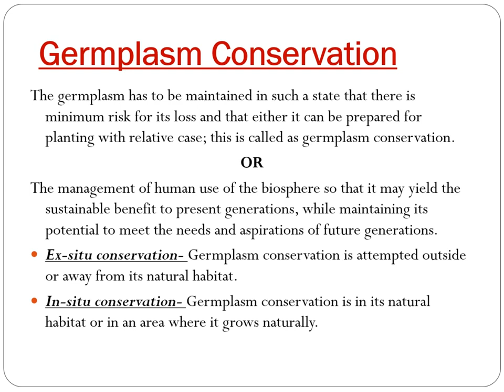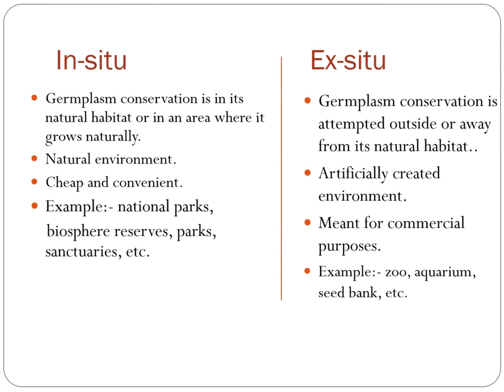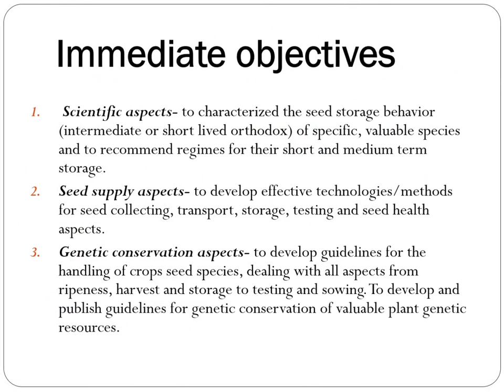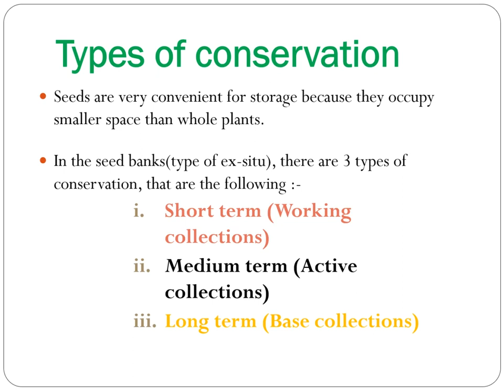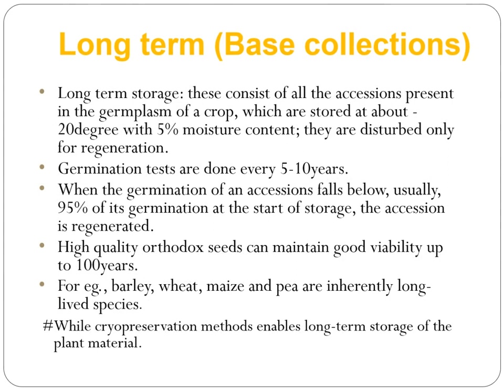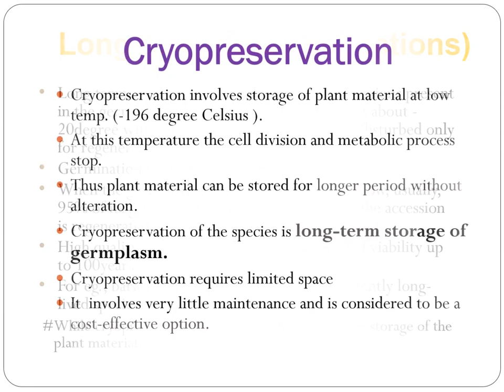Plant Growth Regulator (long and short term) || 2020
Background Music...
Music Editing..